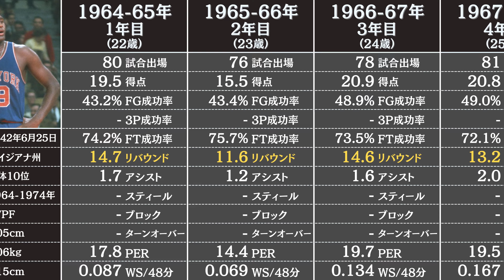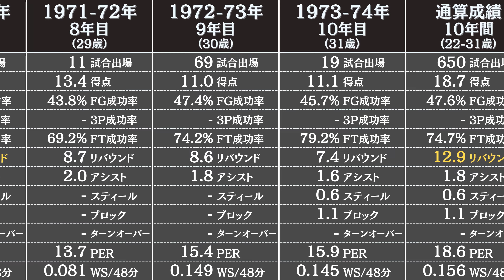ウィリス・リードの通算成績 | NBA選手のスタッツ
NBAの殿堂入り選手【ウィリス・リード】のレギュラーシーズンの成績とスタッツを3分でお届けします。ウィリスリードの背番号「19」はニューヨーク・ニックスの永久欠番です。

データ参照：Basketball Reference